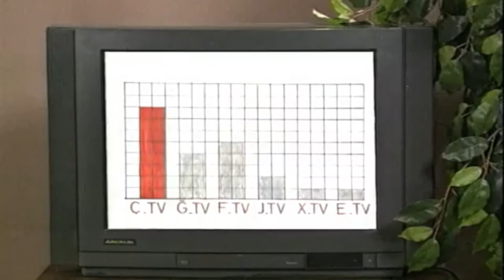Olacak O Kadar - Haberler (6. Bölüm)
Olacak O Kadar - Haberler - 6. Bölümden bir skeç